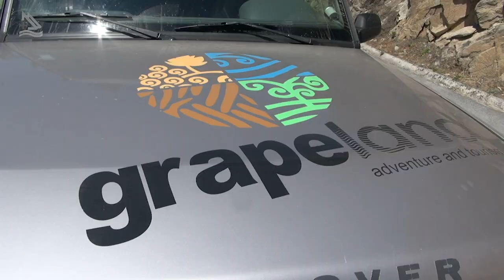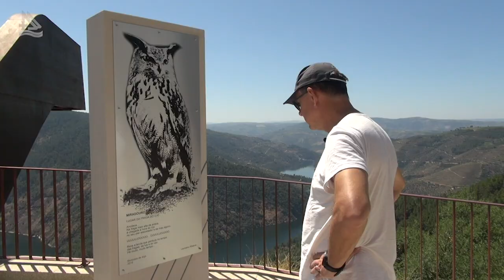Passeio espetacular de Jeep no Douro Vinhateiro (Programa Assim é Portugal Oficial)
Passeio espetacular de Jeep no Douro Vinhateiro e uma dica de pousada com visual cinematográfico em Alijó, Norte de Portugal.